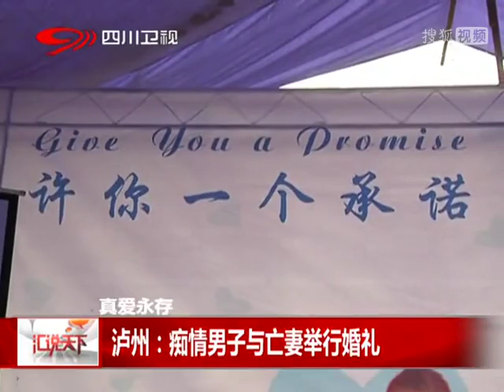实拍痴情男与亡妻举行婚礼 捧照片痛哭